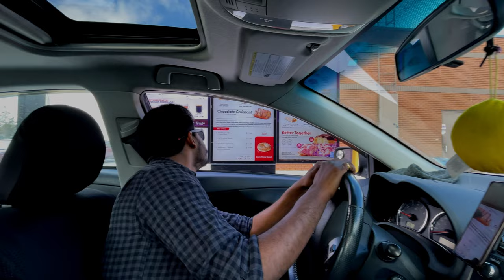Snowmobile yil oru payanam FREEZING COLD TamilMotovlogs CANADA TJF Motovlogs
Know How to Drive On Hills ? PART 4

Newfoundland To Ontario Part 4 ( The Cabot Trail- Cape Breton, NS)
Across Provinces!! Canada !!

Cabot trail is a riding trail on cape breton, Nova scotia , a 400 kms loops on the mountain along the atlantic sea shore. An amazing experience on a motorcycle
TJFmotovlogs
தமிழன்🐯 in Canada 🇨🇦
Canada road trip on a motorcycle

SNOWMOBILE Ride for 6 hrs by TNT OUTDOOR ADVENTURES helped me tick down one on my bucket list. Special thanks to Katie
Thanks to JENI and JOEL for joining me the trip. One hell of a memorable trip.
Polaris 800cc 2 Stroke very powerful machines to handle but a lot of fun

Dji Osmo mobile 3

Music Copyrights:
Music from Uppbeat (free for Creators!):